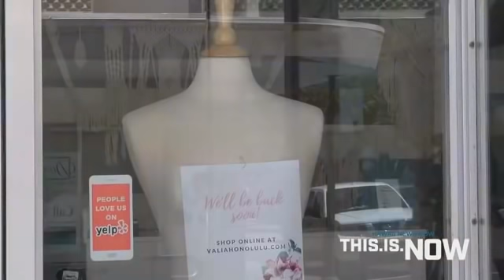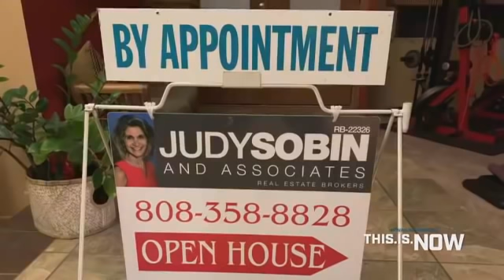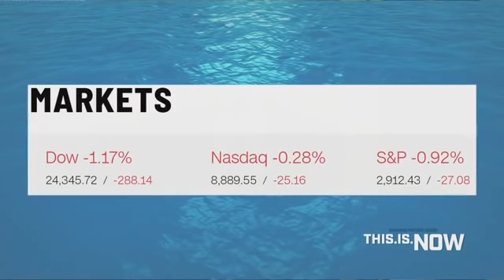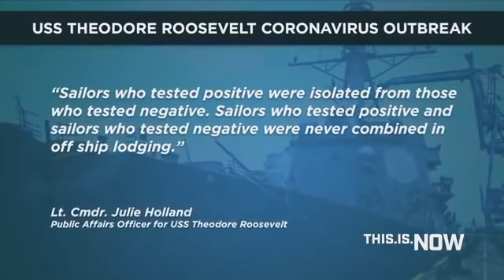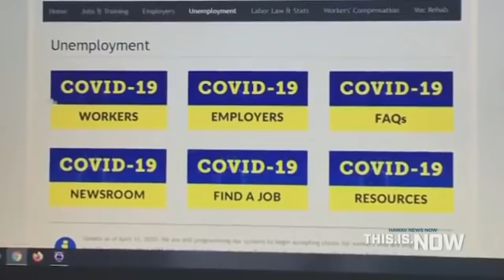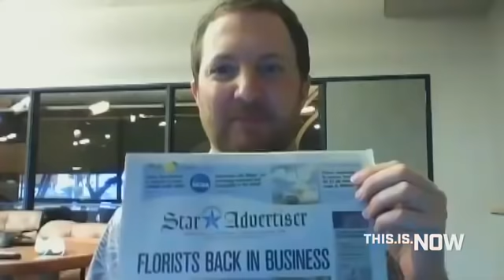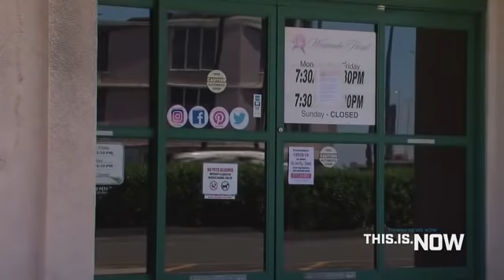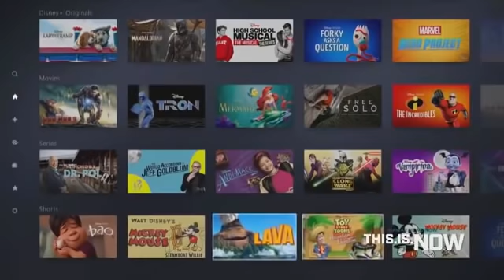This is Now (April 30, 2020)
Trump strikes optimistic tone on the economy as stocks climb.

Watch “This is Now” live from the HNN Digital Center weekdays on Hawaii News Now’s platforms online and on mobile.